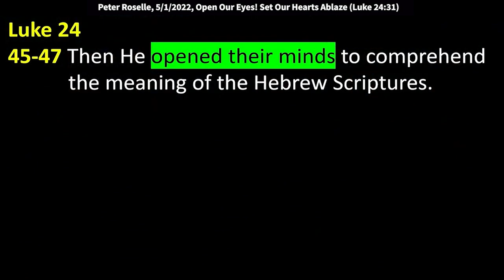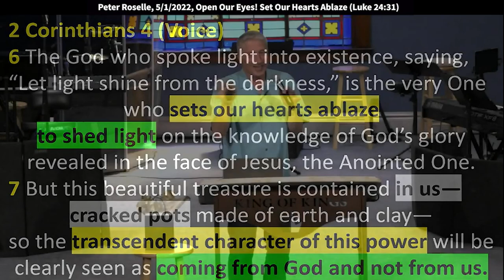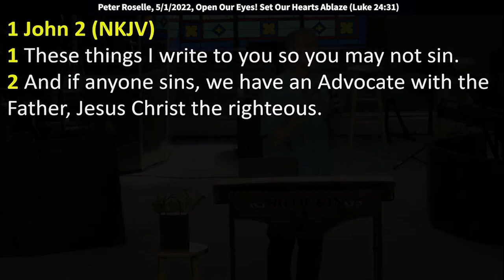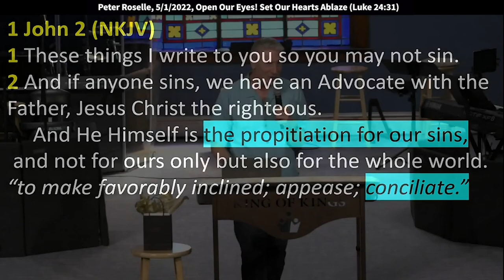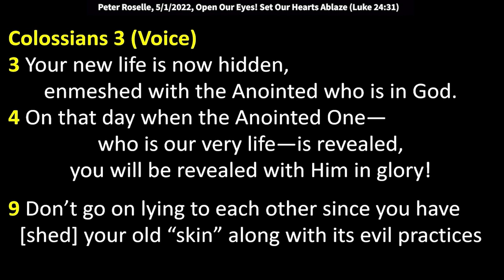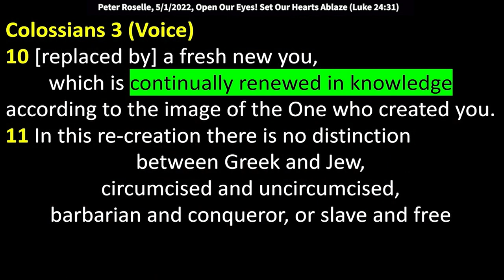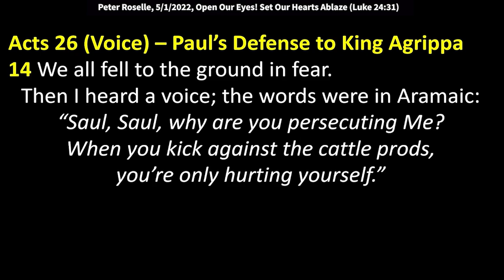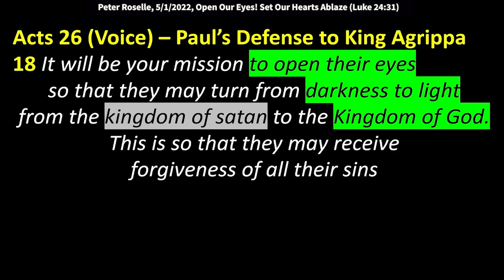Peter Roselle: Open Our Eyes! Set Our Hearts Ablaze (Luke 24:31)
Peter Roselle: Open Our Eyes! Set Our Hearts Ablaze (Luke 24:31)
Peter spoke at King of Kings Worship Center on 5/1/2022. Luke 24:30-32 “As He sat at the table with them, that He took bread, blessed and broke it, and gave it to them. Then their eyes were opened, and they knew Him; and He vanished from their sight. And they said to one another, “Did not our heart burn within us while He talked with us on the road, and while He opened the Scriptures to us?”

Luke 24:45-49 Then He opened their minds to comprehend the meaning of the Hebrew Scriptures.
Jesus: This is what the Scriptures said: that the promised Anointed One should suffer and rise from the dead on the third day, that in His name a radical change of thought and life should be preached, and that in His name the forgiveness of sins should be preached, beginning in Jerusalem and extending to all nations. You have witnessed the fulfillment of these things. So I am sending My Father’s promise to you. Stay in the city until you receive it—until power from heaven comes upon you.

Commentary: “The disciples are filled with joy and amazement as they hang on His every word. They are gazing on the reality of His bodily resurrection as He describes the kingdom of God. His words are undoubtedly intended to prepare each of them for this journey, a journey with a clear destination in sight—the kingdom of God. An integral part of this kingdom is the activity of the Holy Spirit to empower the people of God as they expand God’s kingdom.

2 Corinthians 4 (Voice)
6-7 The God who spoke light into existence, saying, “Let light shine from the darkness,” is the very One who sets our hearts ablaze to shed light on the knowledge of God’s glory revealed in the face of Jesus, the Anointed One. But this beautiful treasure is contained in us—cracked pots made of earth and clay—so the transcendent character of this power will be clearly seen as coming from God and not from us.

Commentary: “In Exodus 31, Moses encountered God through the Spirit on Mount Sinai. But in the new covenant, the Spirit dwells in the hearts of believers and continually transforms them. This transformation is based on a new way of understanding God’s revelation: Jesus Himself, the revealer of God’s glory, is the very image of God.

Colossians 3 (Voice)
1 So it comes down to this: since you have been raised with the Anointed One, the Liberating King, set your mind on heaven above. The Anointed is there, seated at God’s right hand.
2 Stay focused on what’s above, not on earthly things,
3 because your old life is dead and gone. Your new life is now hidden, enmeshed with the Anointed who is in God.
4 On that day when the Anointed One—who is our very life—is revealed, you will be revealed with Him in glory!
9 Don’t go on lying to each other since you have [shed] your old skin along with its evil practices
10 [replaced by] a fresh new you, which is continually renewed in knowledge according to the image of the One who created you.
11 In this re-creation there is no distinction between Greek and Jew, circumcised and uncircumcised,
barbarian and conqueror, or slave and free because the Anointed is the whole and dwells in us all.

Acts 26 (Voice) – Paul’s Defense to King Agrippa
11 I would find them in synagogues across Jerusalem and try to force them to blaspheme. My fury drove me to pursue them to foreign cities.
12 On one occasion, I was traveling to Damascus, authorized and commissioned by the chief priests to find and imprison more of His followers.
13 It was about midday, Your Excellency, when I saw a light from heaven, brighter than the noonday sun, shining around my companions and me.
14 We all fell to the ground in fear. Then I heard a voice; the words were in Aramaic: “Saul, Saul, why are you persecuting Me? When you kick against the cattle prods, you’re only hurting yourself.”
15 I asked, “Lord, who are You?” and the Lord answered, “I am Jesus, the One you are persecuting.
16 “Get up now and stand upright on your feet. I have appeared to you for a reason. I am appointing you to serve Me. You are to tell My story and how you have now seen Me, and you are to continue to tell the story in the future.
17 I will rescue you from your Jewish opponents and from the outsiders—for it is to the outsiders I am sending you.”
18 It will be your mission to open their eyes so that they may turn from darkness to light from the kingdom of satan to the Kingdom of God. This is so that they may receive forgiveness of all their sins and have a place among those who are set apart for a holy purpose through having faith in Me.”